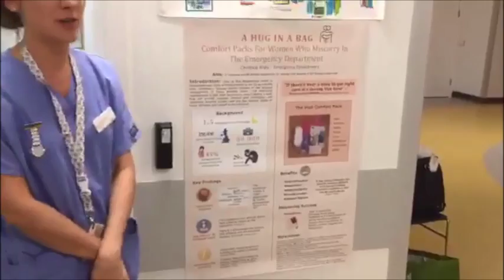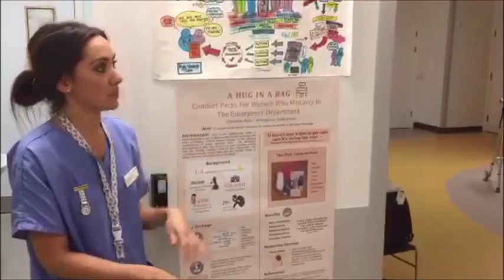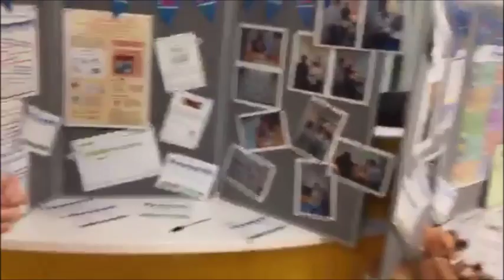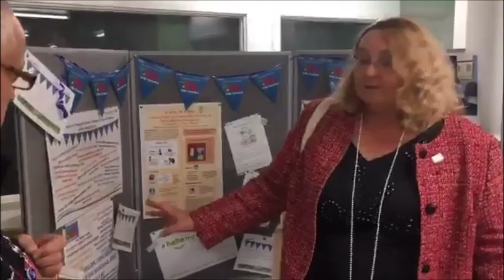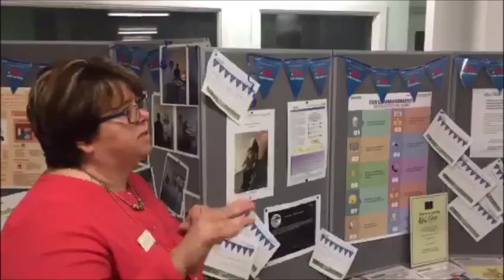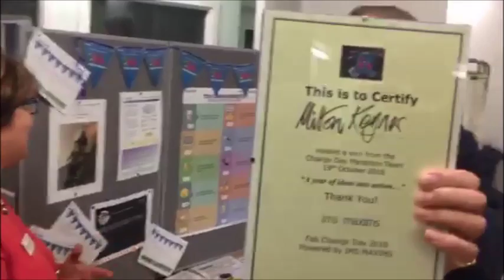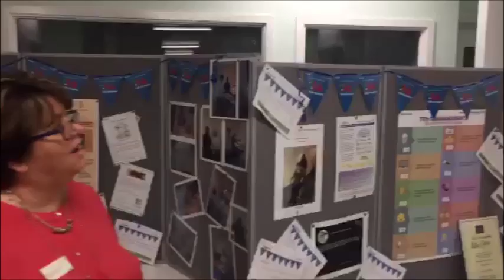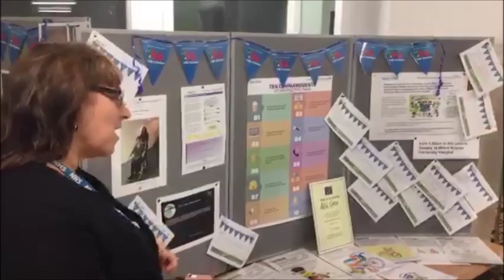Fab Change Day - Visit to Milton Keynes Hospital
The Fab Change Day team visit Milton Keynes Hospital on their marathon 24 hour pledge